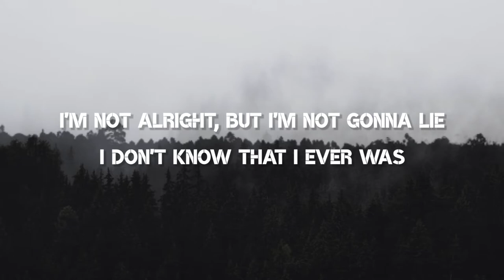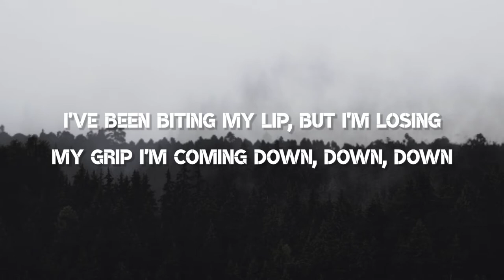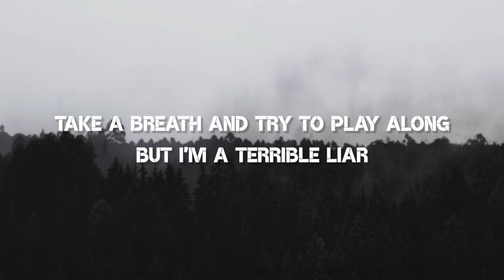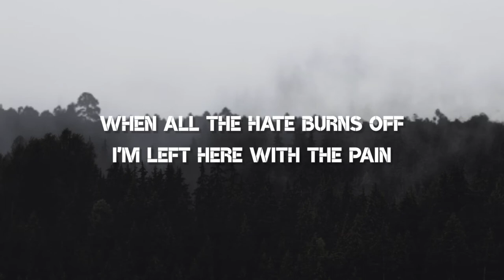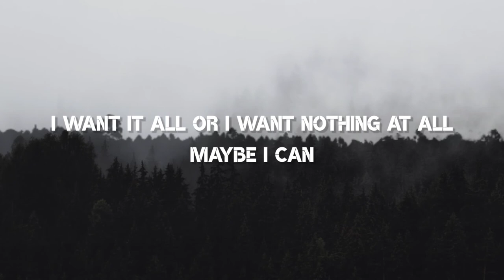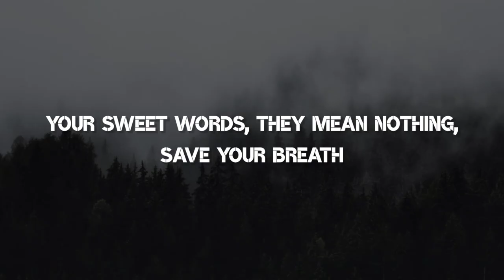Evanescence - The Game Is Over (Lyrics)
!!! Lyrics !!!

[Verse 1]
Had enough, I've really had enough
Had enough of denial
I'm not alright, but I'm not gonna lie
I don't know that I ever was
All alone, I've waited, all alone
Held it in as I played by your rules
I've been biting my lip, but I'm losing my grip
I'm coming down, down, down

[Pre-Chorus]
When all the hate burns off
I'm left here with the pain
Behind our vain devices
Are we all the same?

[Chorus]
Change me into something I believe in
Change me so I don't have to pretend

[Verse 2]
Take a breath and try to play along
But I'm a terrible liar
I feel the world like a brick on my chest
And the party's just begun
Throw the rope, I'm wading through the mud
From your mouth flow a thousand truths
But you know
There's only one

[Chorus]
Sweet words, they mean nothing, they're not true
'Cause the game is over

[Guitar Solo]

[Bridge]
I want it all or I want nothing at all
Maybe I can

[Chorus]
Your sweet words, they mean nothing, save your breath
The game is over